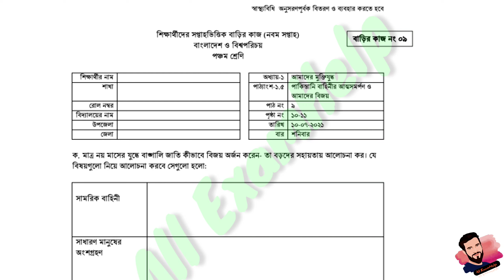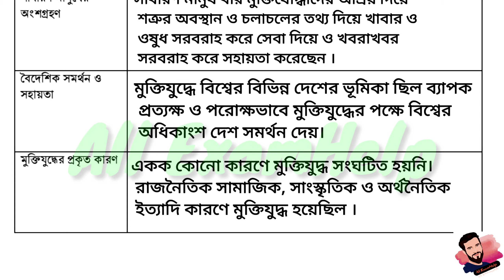Class 5 BGS Assignment 9 Answer 2021 |9th Week ||৫ম শ্রেণির বাংলাদেশ ও বিশ্বপরিচয় এসাইনমেন্ট ৯ উত্তর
২০২১ সালের এসাইনমেন্ট এর সকল ক্লাসের সকল বিষয়ের নমুনা উত্তরঃ